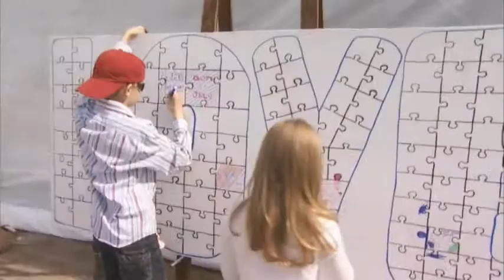The Wedding Film of Kirsty & Martin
Congratulations to Kirsty & Martin.
Wedding videography courtesy of Marry Me Films

Quite simply, we produce memorable, unique and beautiful wedding movies, crafted individually to you. Because every couple's wedding film is different, every wedding film we produce is different; from the cool contemporary, the shabby chic, to the utterly traditional. Your film is about you, and we'll take the time to meet and get to know you, and together we will tailor a style and film that is truly 'one of a kind'.

If you would like to know more about Marry Me Films, check out our